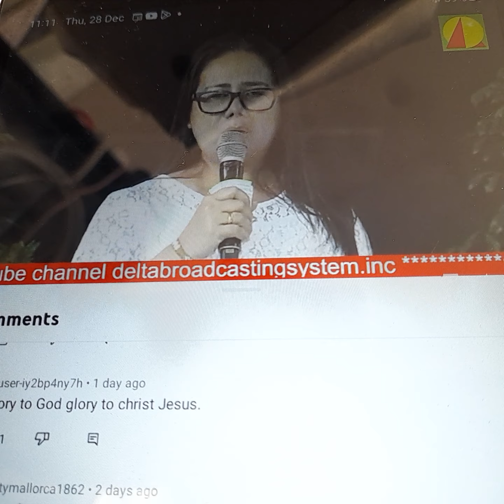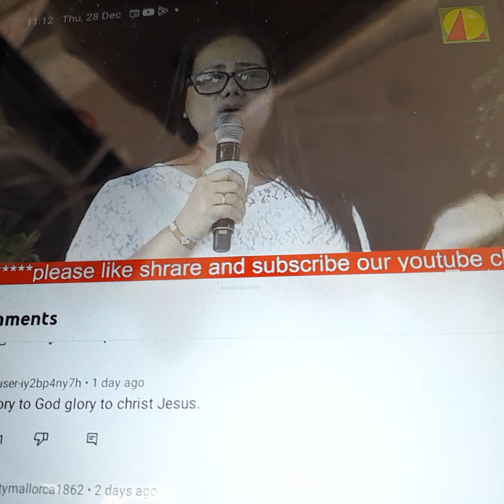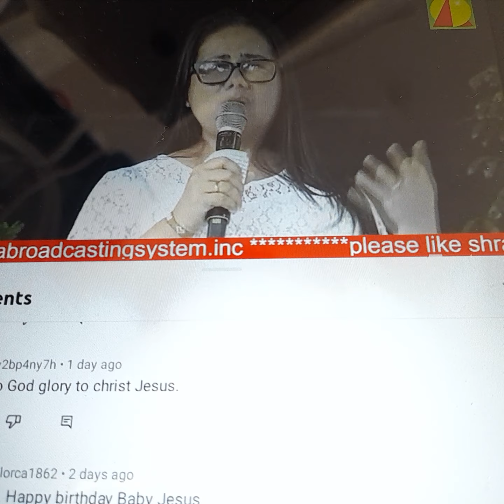Effective Prayer is toPray others.God will do yours,even po you'll not mention,But bec.HeKnows our❤️